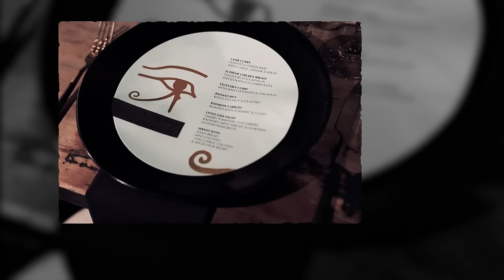One805 | Alan Parsons 75th Birthday Tribute and Concert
One805 Presents:
Alan Parsons and Friends | 75th Birthday Tribute Concert

Wednesday December 20th - 7pm

Performances by - Michael McDonald, Al Stewart, Terry Sylvester (The Hollies), David Pack (Ambrosia), Joe Bonamassa, Jordan Asher Huffman, with many many more special guests in an all-star tribute concert to Alan on his 75th birthday.

Proceeds benefit One805 and the First Responders of Santa Barbara County.